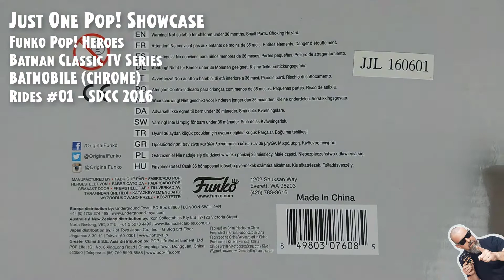Funko Pop Batman Classic TV Series - Batmobile Chrome - Rides - SDCC 2016 // Just One Pop Showcase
Funko Pop Batman Classic TV Series - Batmobile Chrome - Rides - #1 - Exclusive SDCC 2016 // Just One Pop Showcase